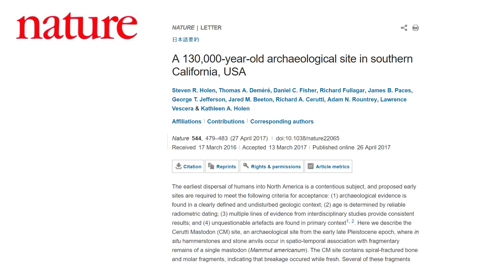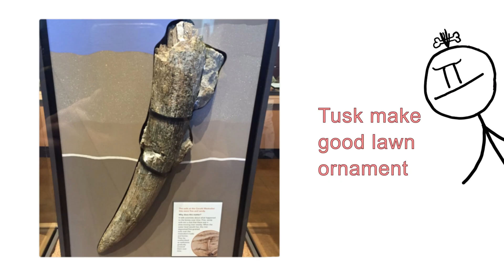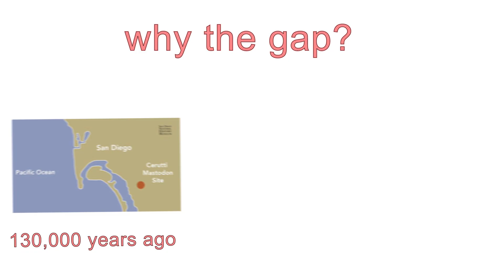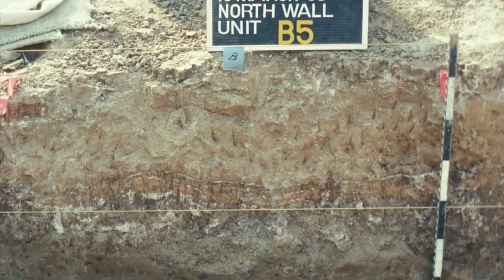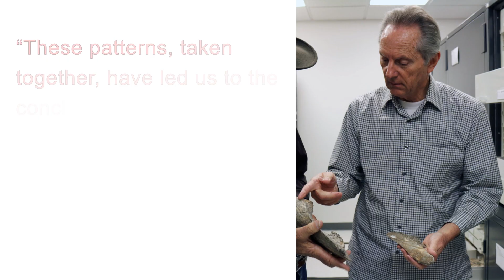Just How Old are the First Americans?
The Mastodon That's Rewriting Human History – Second Thought

The subject of the early years of humanity is a fascinating one, and there’s much speculation surrounding the date of arrival in the Americas. A new research paper has proposed that the date may be much, MUCH earlier than previously thought. How much earlier? Watch and find out!

Certain clips courtesy of Nature